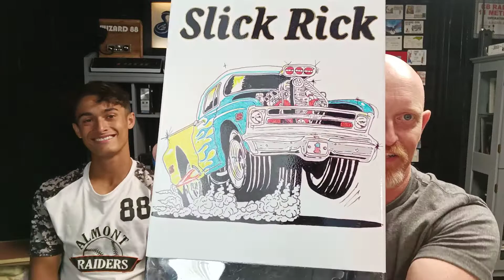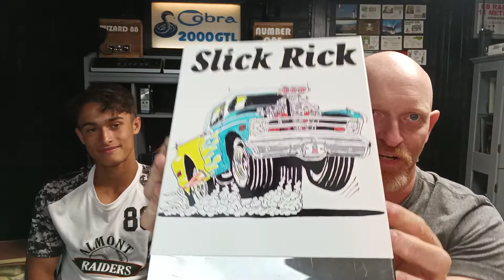Custom cb radio made for our friend